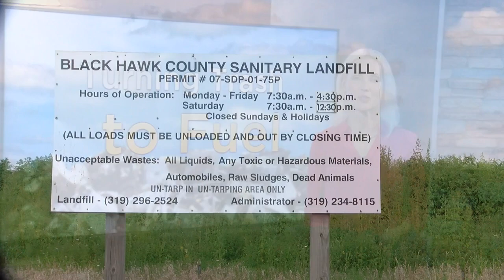New system at Waterloo landfill clearing the air and making renewable fuel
The system uses wells to collect landfill gas before taking it to a processing facility.